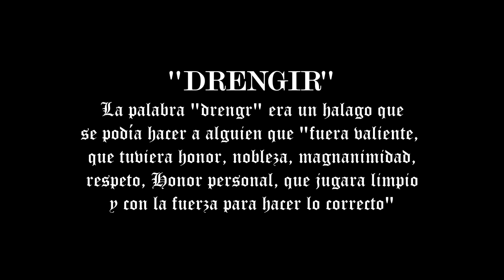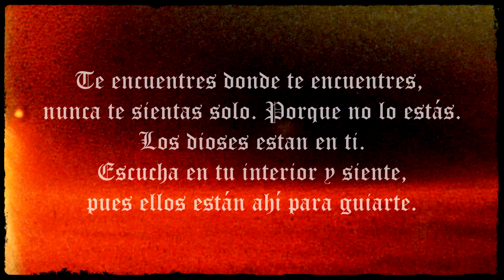MAIKY - DRENGIR (Videoclip oficial)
Zer03Familia presenta el nuevo videoclip de Maiky Drengir.

La palabra "drengr" o "drengir" era un halago que se podía hacer a alguien que "fuera valiente, que tuviera honor, nobleza, magnanimidad, respeto, honor personal, que jugara limpio y con la fuerza para hacer lo correcto"

► Idea original y letra: Maiky
► Instrumental y sonido: Jey Nella
► Grabación de vídeo: Felipe García
► Montaje de vídeo: Felipe García y Jey Nella

Blood Vikings · Zero3Familia · Only Red Skins

©️ Zero3Familia 2020